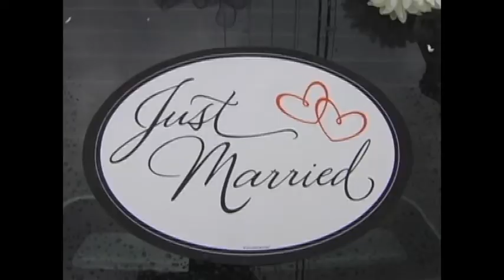Boda.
Hacemos DVD de Bodas con calidad profesional. Solaris Video Productions. Nebraska, USA.